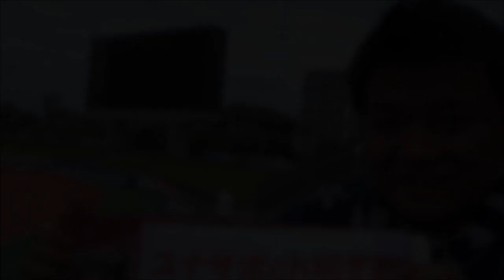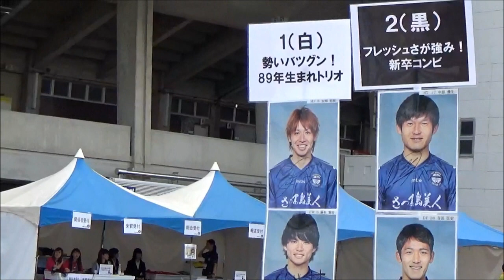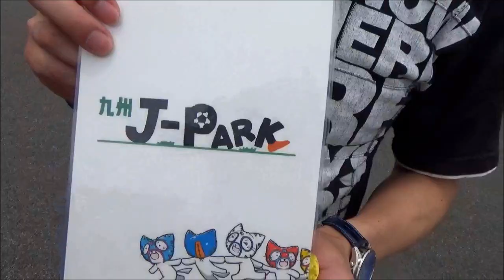【ユナサポch】[2016.Vol.6]快勝ユナイテッド【鹿児島ユナイテッドFC】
5/15Ｊリーグの誕生日のホームゲーム
相手はU-23とはいえ、あのセレッソ大阪
感慨深いね

Ｊ3
鹿児島ユナイテッドFC
KUFC
鹿児島Ｕ
浅野哲也
植田峻佑
麻生瞬
谷口功
吉井孝輔
井上渉
田中秀人
赤尾公
永畑祐樹
藤本憲明
山本啓人
新中剛史
山田裕也
高野光司
内薗大貴
川森有真
中原優生
関光博
藤井貴之
五領淳樹
武田大
福島立也
水本勝成
ネナドジヴコヴィッチ
柳崎祥兵
塚田翔悟
冨成慎司
寺田匡史
山岡哲也
田上裕